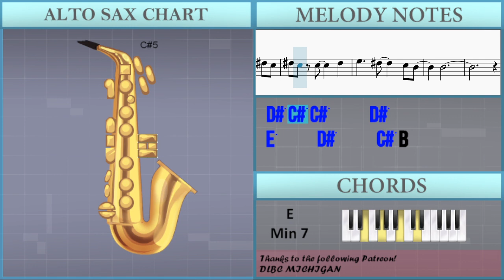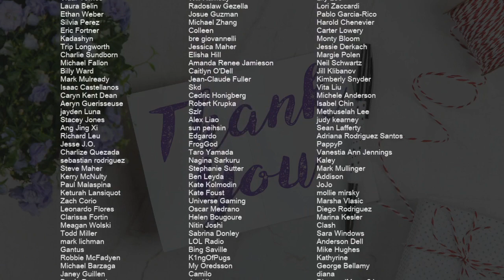How to play Heal the World (Samuel Tago Sax Cover) by Michael Jackson on Alto Sax (Tutorial)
Comment and let us know how the videos have helped you. It keeps us going! :)The easiest way to learn how to play Heal the World (Samuel Tago Sax Cover) by Michael Jackson on the alto sax. It's a alto sax tutorial for Heal the World (Samuel Tago Sax Cover) by Michael Jackson.

EasyMusicLesson teaches you to play the your favorite instrument, through easy and simple animation so that you too can learn how to play Heal the World (Samuel Tago Sax Cover) by Michael Jackson on the alto sax easily. A alto sax tutorial with visual animation graphic.

Chords of Saxophone arrangement:
F Maj   A Min   D Min   F/G   G Maj   C Maj   D Min   E Min
D Min   C Maj   D Min   E Min   G Sus 4   C Maj   D Min   E Min
D Min   C Maj   D Min   E Min   G Sus 4   D Min 7   E Min 7
F Maj 7   E Min 7   D Min 7   F/G   G Maj   C Maj   D Min 7
G Maj   C Maj   G Maj   A Min   E Min   F Maj 7   E Min 7   D Min 7
F/G   C Maj   F Maj   C Maj   F/G   C Maj   D Min   E Min   D Min
C Maj   D Min   E Min   G Sus 4   C Maj   D Min   E Min   D Min
C Maj   D Min   E Min   G Sus 4   D Min 7   E Min 7   F Maj 7
E Min 7   D Min 7   F/G   G Maj   C Maj   D Min 7   G Maj   C Maj
G Maj   A Min   E Min   F Maj 7   E Min 7   D Min 7   F/G   C Maj
A# Maj   C Maj   A# Maj   C Maj   A Min   E Min 7   F Maj 7
E Min 7   D Min 7   F/G   F/G   G Maj   A Maj   A Maj   D Maj
E Min 7   A Maj   D Maj   A Maj   B Min   F# Min   G Maj 7
F# Min 7   E Min 7   G/A   D Maj   B Min   F# Min   G Maj 7
F# Min 7   E Min 7   G/A

Melody notes of Saxophone:
C#5     D5   F#5 G#5
G#5     E5     G#5
A5           A5
C#5     D5   E5   F#5
F#5 G#5
A5     F#5     D5
E5     E4 F#4 A4
D5 E5     C#5 B4
D5   C#5   B4   F#5
E5
E5
A4
F#5   E5 F#5 A4 B4 C#5
F#4 E4
C#5 D5 D5
B4
D5   C#5   C#5 D5   B4
A4
E5
E5
B4 A4
C#5 D5 D5
B4
C#5   C#5 D5   B4
A4
E5 E5
G5   G5 G5   E5   E5
D5   D5 C#5 D5 C#5
D5 C#5   E5
E5 E5
D5 C#5   E5
E5
F#5     C#5     F#5
E5 C#5       F#4 A4
C#5   B4 B4   F#4 A4
C#5 B4       F#4 A4
C#5   B4 B4   F#4 A4 C#5
B4
F#5   A5   B5
A5 E5
D#5 E5 E5
C#5
D#5   D#5 E5   D#5
D#5     F#5
G#5     B5 A#5
F#5       F#5 F#5
G#5   F#5 G#5 B4 C#5 D#5
F#5       D#5 C#5
D#5 C#5 C#5     D#5
E5     D#5     C#5 B4
B4
D#5   F#5
G#5     B5 A#5
F#5       F#5 F#5
F#5       D#5 C#5
B4